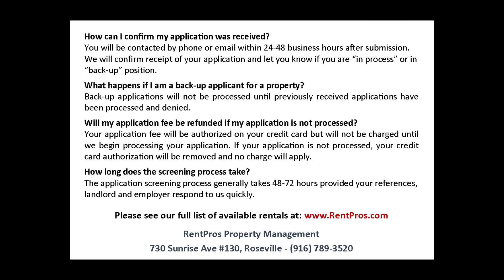For Rent - 1105 Dennington Pl., Roseville, CA 95747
to view more details and apply for this home!

RentPros, Inc DRE# 01391164